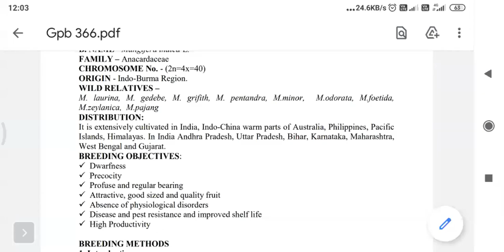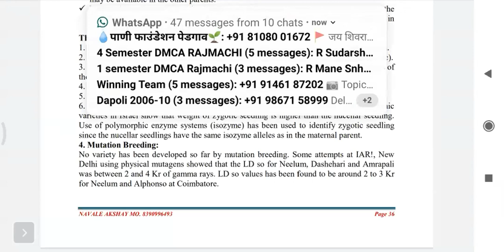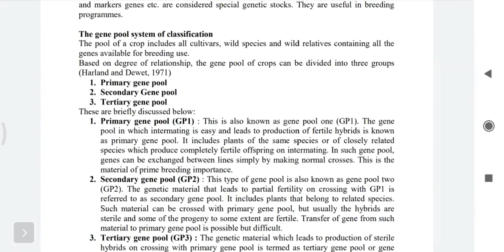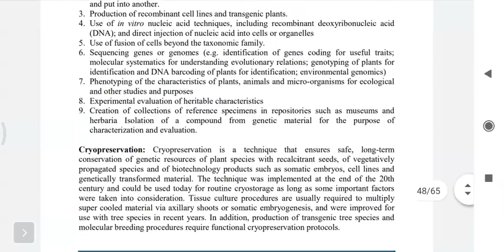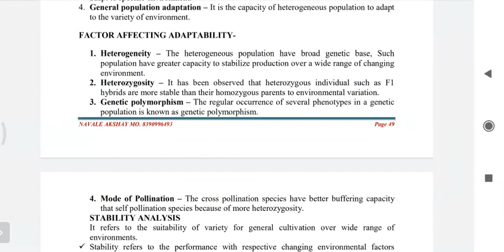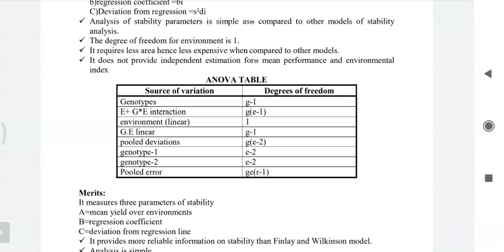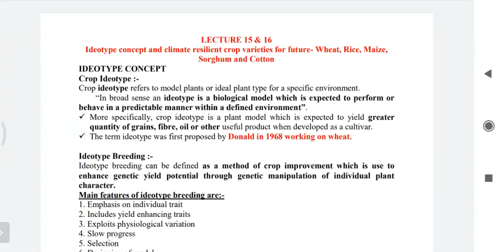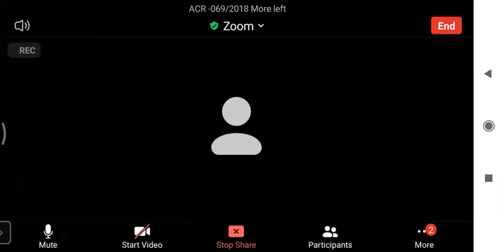6Sem GPB-366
Horticultural crops-Mango, Aonla and Guava